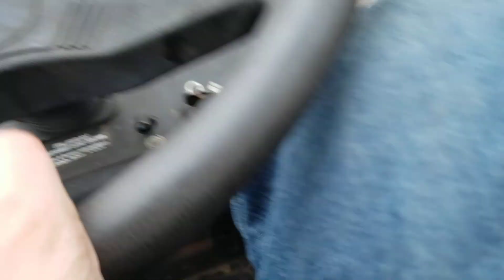Going 13mph on the murray